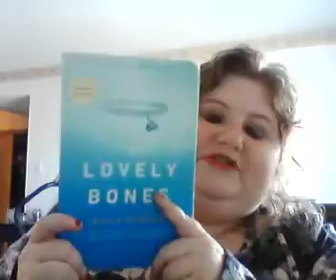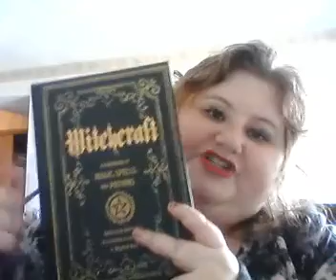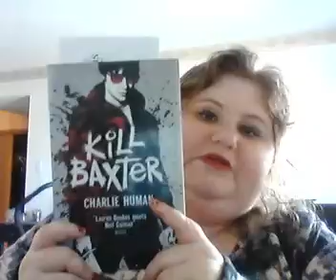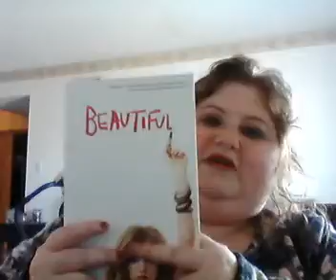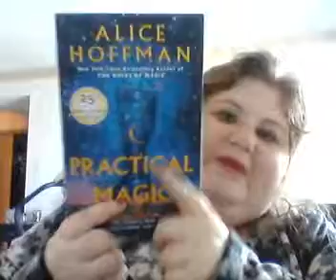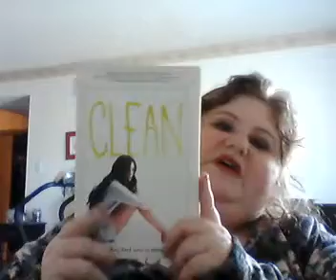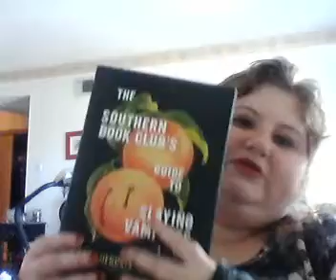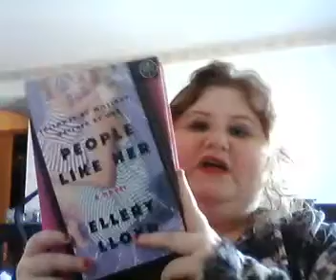To Be Read for Jan/Feb 2021! Lots of Previous DNFs!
Writer—Editor—Fashionista--Makeup Maven--Cat Lover--Evil Genius--Christian Witch--Book Addict--Coffee Drinker—Activist